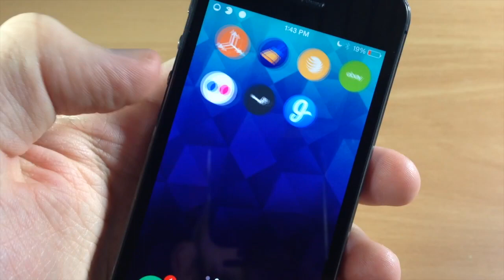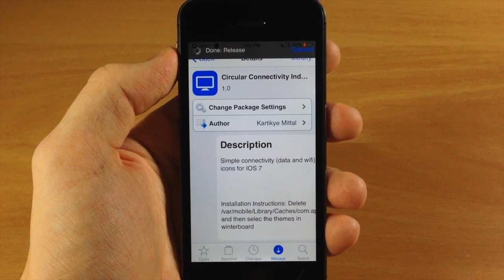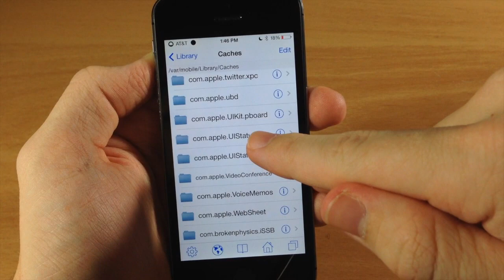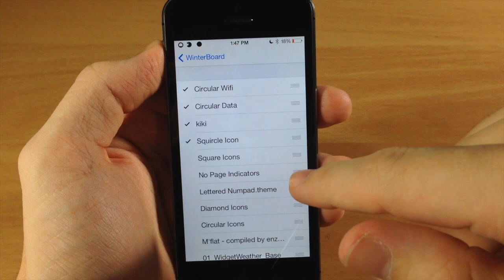Winterboard Themes for iOS 7: Kiki - FREE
I'll Text you Each Time I upload! 100% Free!!